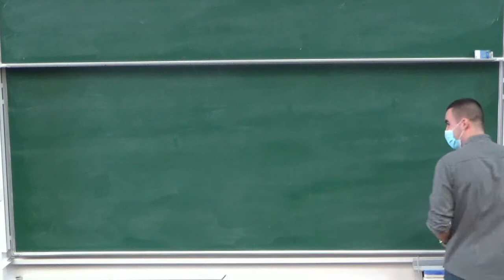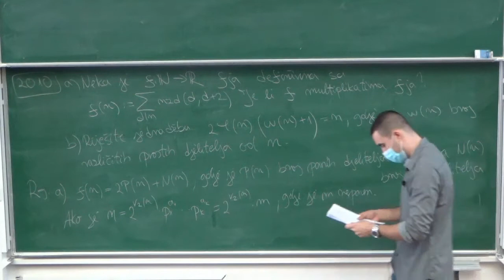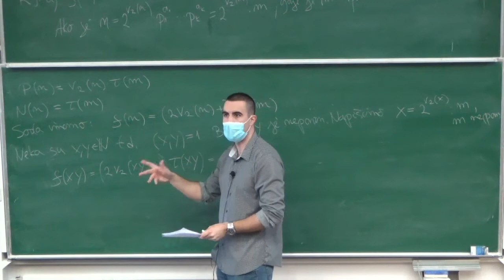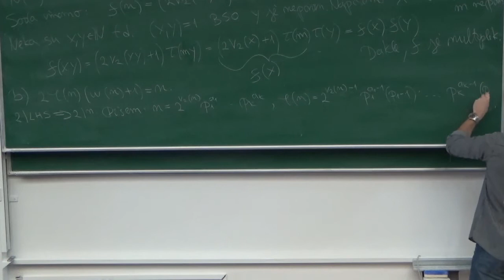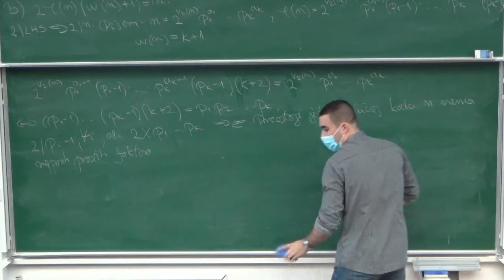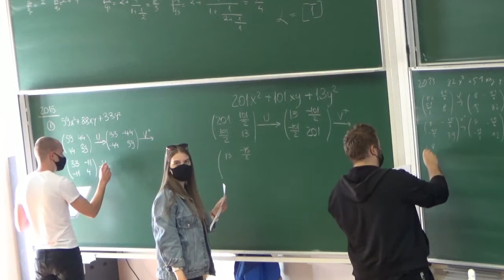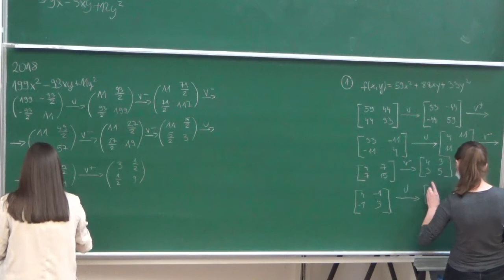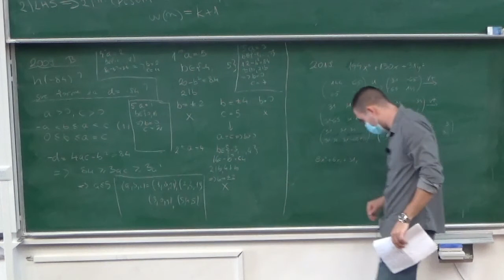Gužvić - TB - 10. vježbe - 2. sat - 2021-05-31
Teorija brojeva, 10. vježbe, 2. sat